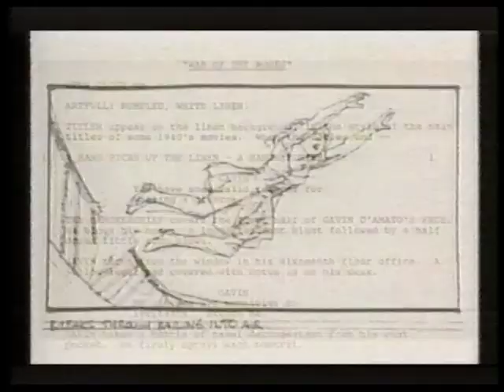LaserDisc - EntertainmentTonight - Leonard Maltin on the future of home video